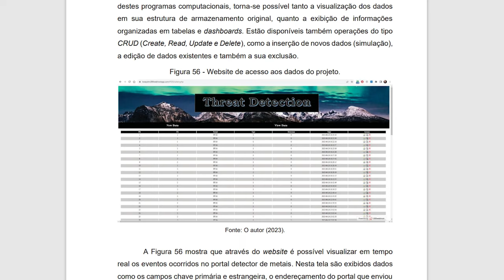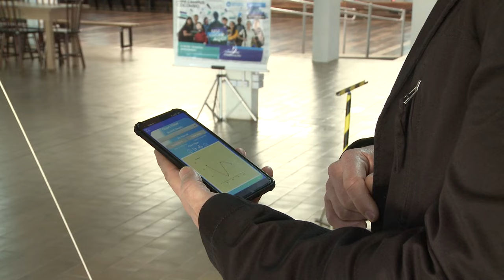Aluno de doutorado da UFPR desenvolveu detector de metais, de custo acessível.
Um aluno de doutorado da UFPR desenvolveu um trabalho que pode salvar vidas: um detector de metais, de custo acessível, para ser usado em ambientes escolares. Melhorar a segurança das escolas é justamente o objetivo do projeto, que integra a chamada "internet das coisas" a dispositivos de hardware e software. Na reportagem completa, Márcio nos conta quais foram suas motivações. Pesquisas realizadas pela equipe do Programa de Pós-graduação em Gestão da Informação da UFPR (PPGI) mostraram que 8 em cada 10 professores já sofreram agressões.

Apesar do protótipo ter o mesmo princípio dos aparelhos que vemos nos bancos e nos aeroportos, ele tem um custo muito mais baixo e a sua instalação leva apenas poucas horas.

🏛 Confira informações relevantes na UFPRTV!